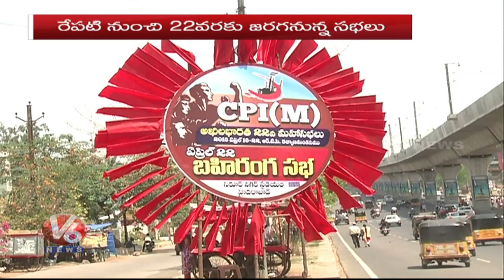All Arrangements Set For CPM Mahasabhalu At RTC Kalyana Mandapam | Hyderabad | V6 News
All Arrangements Set For CPM Mahasabhalu At RTC Kalyana Mandapam, Hyderabad.